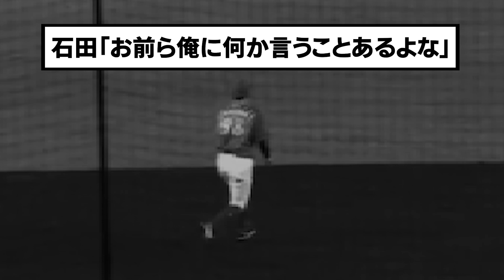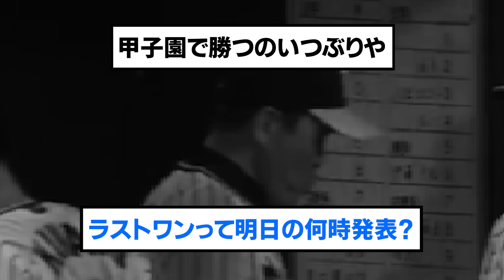DeNA、甲子園でも勝てるんです。後の横浜ファンの反応【プロ野球/なんJ反応まとめ・ 2chスレ・5chスレまとめ/VOICEVOX/横浜DeNAベイスターズ/石田健太/牧秀悟】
⚾音声提供
VOICEVOX:ずんだもん
VOICEVOX:青山龍星
VOICEVOX:No.7
VOICEVOX:雨晴はう
VOICEVOX:剣崎雌雄
VOICEVOX:もち子さん
VOICEVOX:白上虎太郎
VOICEVOX:玄野武宏
VOICEVOX:春日部つむぎ
VOICEVOX:四国めたん